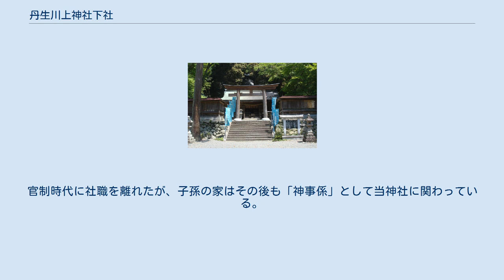丹生川上神社下社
丹生川上神社下社（にうかわかみじんじゃしもしゃ）は、奈良県吉野郡下市町長谷（ながたに）にある神社。
式内社（名神大社）及び二十二社（下八社）の論社。
 社名は川上村の丹生川上神社上社に対するものである。
 以前は高龗神であったが、大正時代に祭神の変更があり、現在の祭神となった。
なお、祭神は「丹生大明神」で、丹生都比売神社（和歌山県伊都郡かつらぎ町）の祭神である丹生都比売神のことであるとする説もある。
 上古の由緒は不詳で、土地の古老の伝えに、丹生社の鳥居が洪水によって流されてきたので、それを拾って神体として祀ったのが創祀であるというが、当神社背後の丹生山山頂に、祭祀遺跡と思しき矩形の石群があること、また、社前を流れる丹生川流域には丹生神社が点在すること、かつては付近に、御酒井・五色井・吹分井・御食井・祈願井・御手洗井・罔象女井・降臨井・鍛人井といった多くの井戸が湧出していたことなどから、古くからの水神信仰があった可能性もある。
 江戸時代前期以降、式内社の所在地についての考証が盛んになると、「式内大社 丹生川上神社」については当時「丹生大明神」と称していた当神社に比定する説が有力となった。
その後、朝廷や幕府においてもこれを認めるようになり、宝永7年（1710年）に中御門天皇の勅使が差遣されたのを始め、時には祈雨の奉幣がなされ、また嘉永6年（1853年）に黒船が来航すると、翌7年に孝明天皇が当神社に宣旨を下して国家安泰を祈願し、文久2年（1862年）には攘夷を祈願するなど、二十二社の1社として遇された。
文久3年（1863年）、天誅組の蜂起が起きると、橋本若狭や中井越前という当神社社家の者がこれに参画したため、討伐軍の兵火により本殿が罹災するとともに、拝殿や社務所などが焼失した。
 明治4年（1871年）に、官幣大社に列したが、同6年に、当時の少宮司江藤正澄が、当神社の鎮座地は寛平7年（895年）の太政官符（『類聚三代格』所引）「応禁制大和国丹生川上雨師神社界地事」に記す丹生川上神社の四至境域に合致しないことを指摘して、当時の高龗神社（現上社）を式内丹生川上神社に比定し、翌明治7年には当神社を「口の宮」と称すとともに、高龗神社を「奥の宮」と称してこれを所轄するようになった。
その後江藤説が認められて、明治29年（1896年）に当神社を「丹生川上神社下社」、奥の宮を「同上社」と改称し、2社を合わせて「官幣大社丹生川上神社」とされた。
 だが、大正4年（1915年） 、現・中社のある東吉野村出身の森口奈良吉が『丹生川上神社考』を著して、蟻通神社（現丹生川上神社（中社））＝丹生川上社説を唱え、これが受け入れられたため、同11年（1922年）10月12日内務省告示で「郷社丹生川上神社、奈良県吉野郡小川村鎮座、祭神罔象女神。右官幣大社丹生川上神社中社ト定メラルル旨被仰出」とされ、上社・下社は中社に包括される形で、改めて3社を合わせて「官幣大社丹生川上神社」とされ、当神社祭神も高龗神から闇龗神に改められた。
 第二次大戦後の昭和27年（1952年）に独立し、現在は神社本庁に属して、その別表神社とされている。
 明治5年（1872年）までは、「公文所」や「社人」と称する世襲神職（社家）があった。
社記によると、その起源は文明年間（1469-87年）に遡ると伝えるが、近世においては橋本・乾・河（川）合・中井・向井・今西の6家（本姓が川上のため「川上六家」と称された）が奉仕してきた。
官制時代に社職を離れたが、子孫の家はその後も「神事係」として当神社に関わっている。